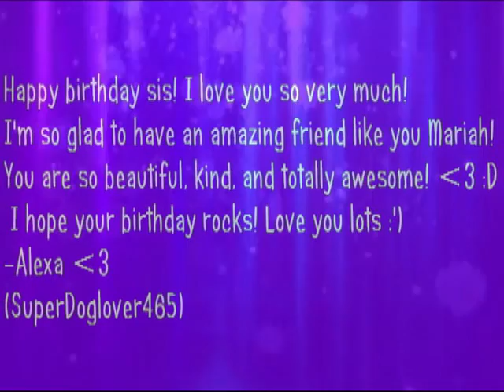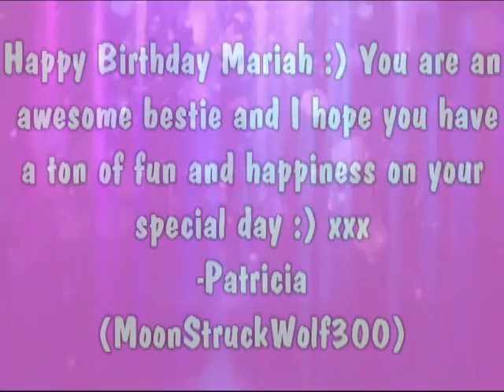HAPPY BIRTHDAY MARIAH!! :D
HAPPY BIRTHDAY ILYSSSSM SIS!!! have an awesome day :D